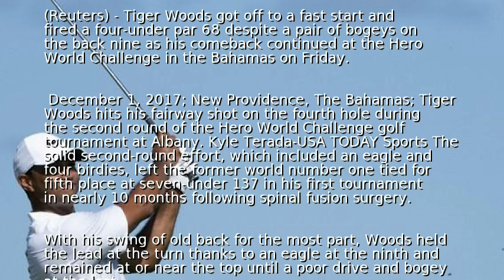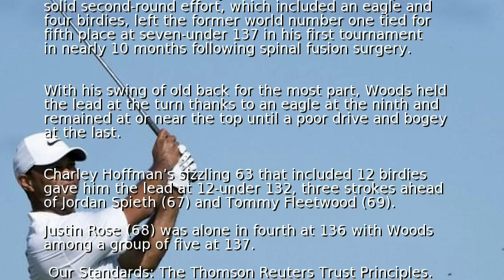Woods tied for fifth after firing a 68 in Bahamas